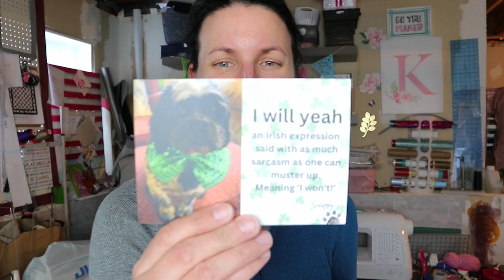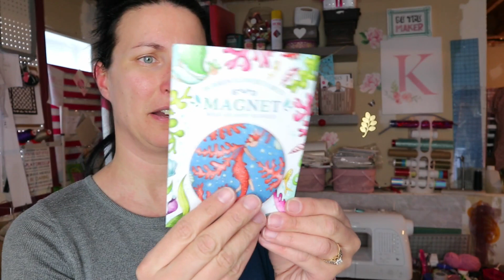Think Pink Sewscription Unboxing | Box 13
Here is an unboxing of Box 13 from Beyond The Pink Door!

Do you have any pattern suggestions?

My latest goal is to purchase an overhead tripod to aid with the filming from above.  Thank you so much, I greatly appreciate it!